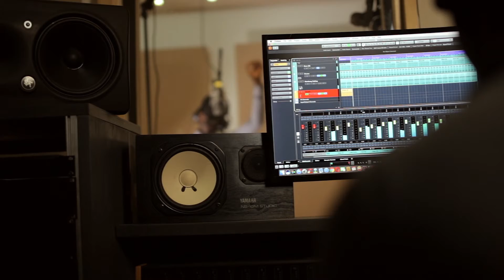Image Film - Cyrus Richie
Wenn Sie professionelle Videoproduktion und Fotos zum Geschichtenerzählen benötigen, um Ihr Unternehmen, Ihre Marke oder Ihr Image zu bewerben oder einen Kameramann für Ihre nächsten Projekte benötigen, suchen Sie nicht weiter, wir sind Ihr Traumteam.
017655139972 oder auf unseren Social Media Plattformen.